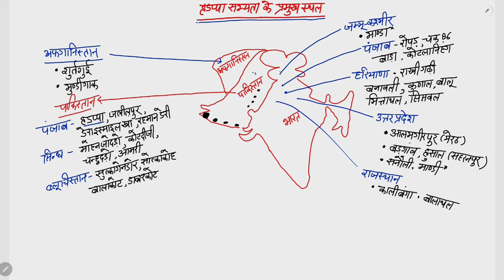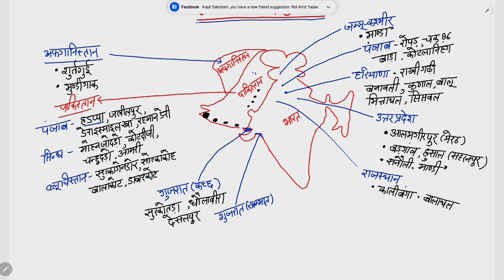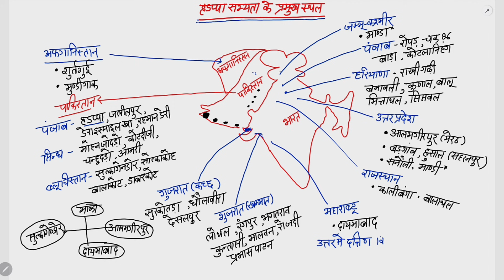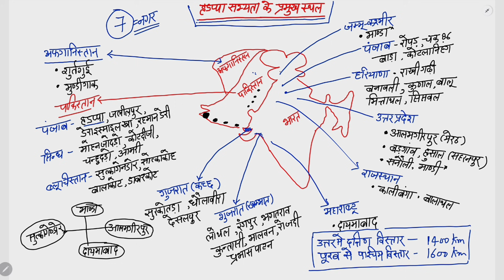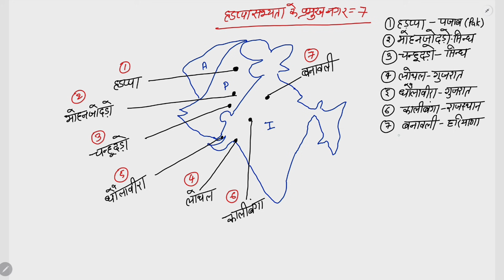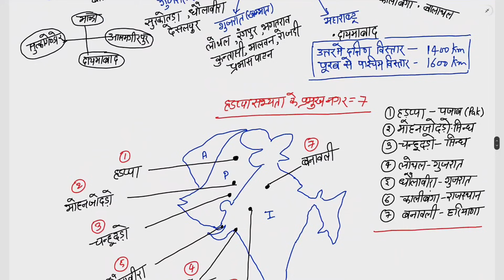हड़प्पा सभ्यता के प्रमुख स्थल एवं नगर | harappan civilization | study with krishna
in this channel we are doing classes for the following subjects -
1- indian polity for upsc and state pcs exams
2- world geography for upsc and state pcs exams
3- indian geography for upsc and state pcs exams
4- modern history for upsc and state pcs exams
5- art and culture for upsc and state pcs exams
6- ancient and medieval history for upsc and state pcs exams
यदि आप घर से सिविल सेवा परीक्षाओं की तैयारी कर रहे हैं। और अगर आप महंगी कोचिंग क्लास का खर्च उठाने में सक्षम नहीं हैं। Study with Krishna चैनल आपका स्वागत करता है। हम आपकी परीक्षा के लिए आपको सर्वोत्तम सामग्री देने की पूरी कोशिश करते हैं।
upsc,uppsc
civil services eams
history by krishna sir
ancient history by krishna sir
world geography by krishna sir
krishna yadav world geography
world map by krishna sir,krishna sir history
study with krishna history
ancient history for upsc,ancient history in hindi
prachin itihas
prachin itihas by krishna sir
economics by krishna sir,vishwa bhugol by krishna sir
upsssc,ro,aro